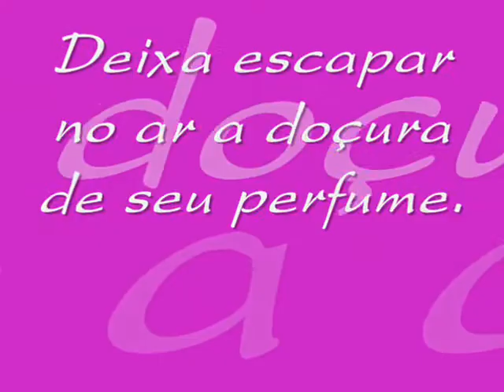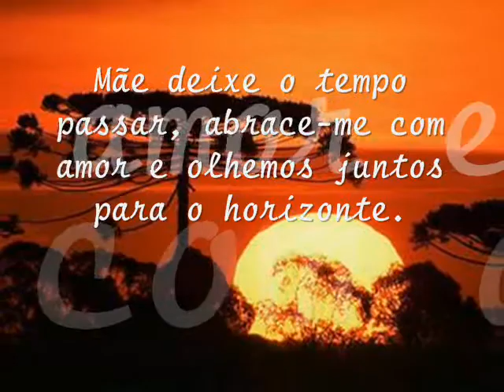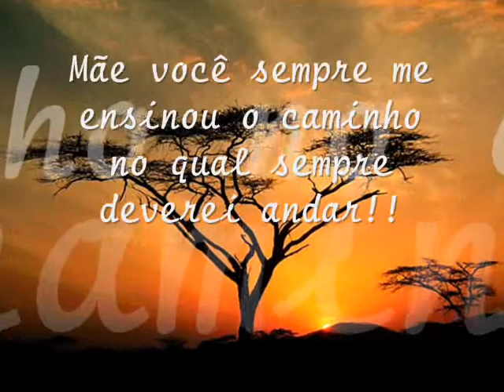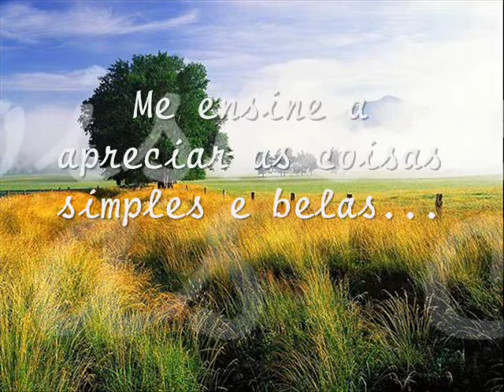Homenagem às Mães Joice Freitas Silva = 10 05 2008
Video feito pela Joice em homenagem às mães
10/05/2008